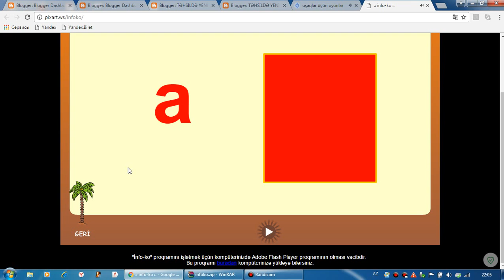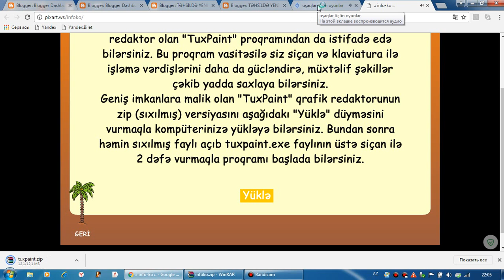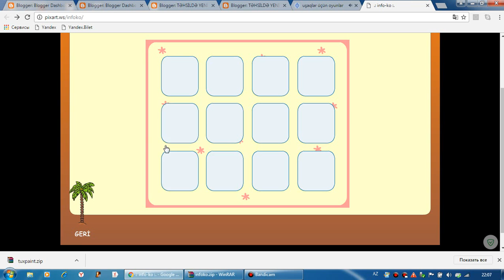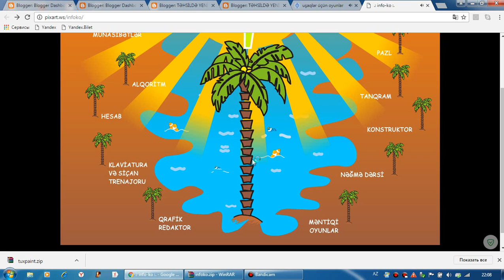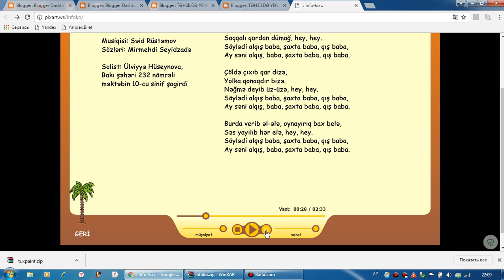Bakı şəhəri 24 №-li tam orta məktəbin informatika müəllimi Aytac Rzayeva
İnfoko vəsaitindən online istifadə qaydaları